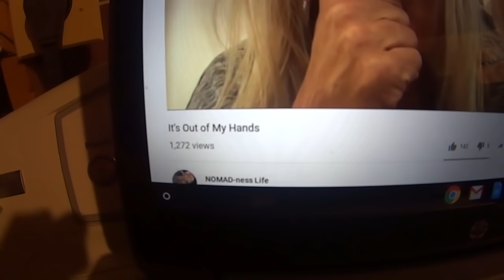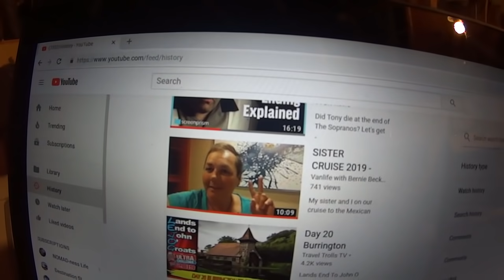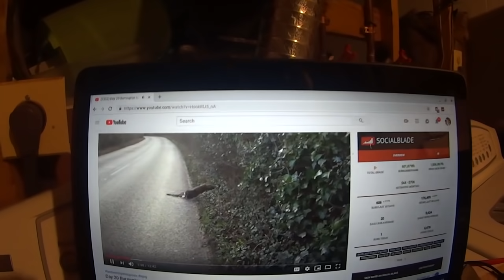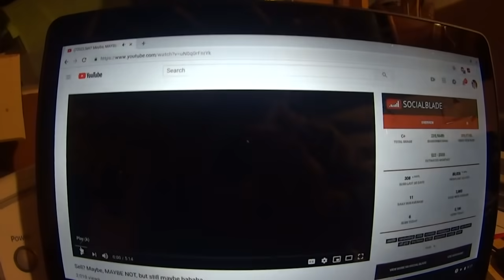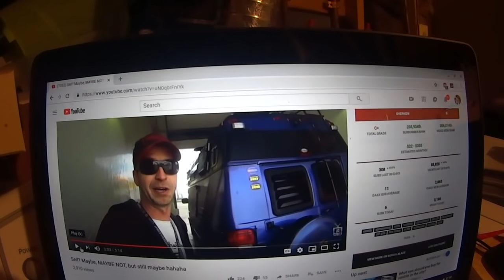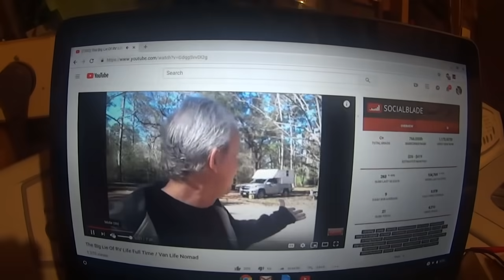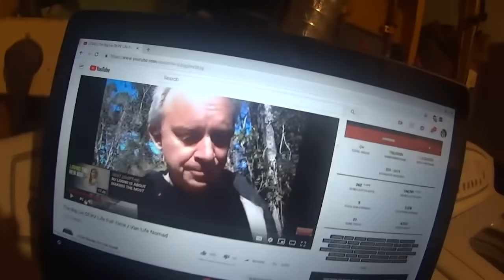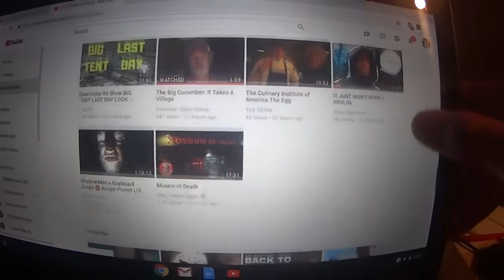YouTube Nomad Roundup